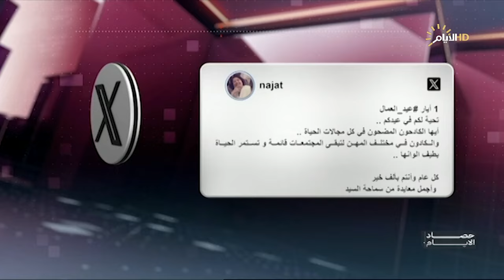برنامج حصاد الأيام مع فرح نبيل، النفقات تؤخر موازنة 2024 .. هل ينقذها رفع سعر البنزين؟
د. صفوان قصي / خبير اقتصادي
 رافد صادق /  مدير إعلام شركة توزيع المنتجات النفطية
عبد الرحمن الجزائري / قيادي في ائتلاف دولة القانون
توم حرب / مدير التحالف الأمريكي الشرق أوسطي للديمقراطية

الملف الاول
النفقات تؤخر موازنة 2024 .. هل ينقذها رفع سعر البنزين؟

الملف الثاني
طوفان الجامعات يجتاح واشنطن .. ماذا عن حقوق الإنسان؟